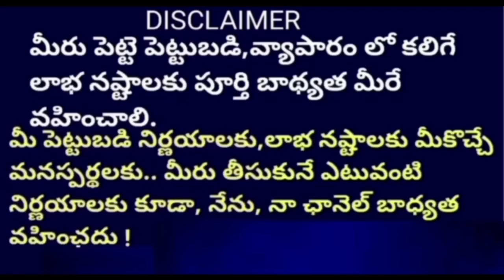40వేలుతో,5లక్షలు వచ్చే బిజినెస్ |New Business Concept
40వేలుతో,5లక్షలు వచ్చే బిజినెస్ |New Business Concept